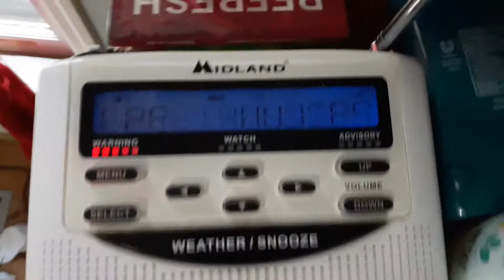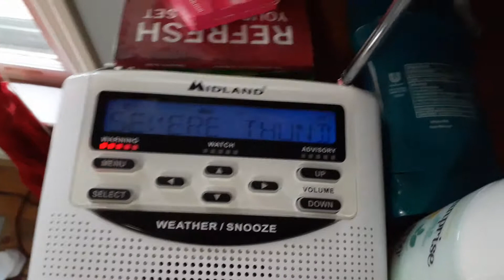(EAS) SEVERE THUNDERSTORM WARNING FOR MY COUNTY AGAIN